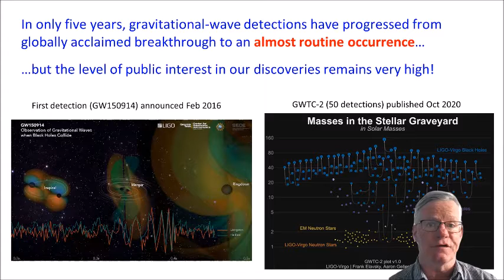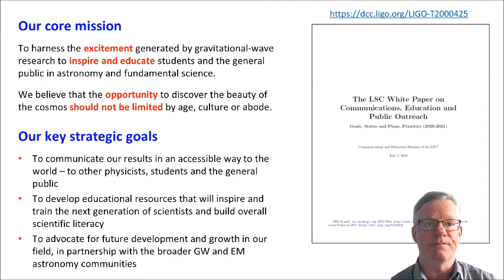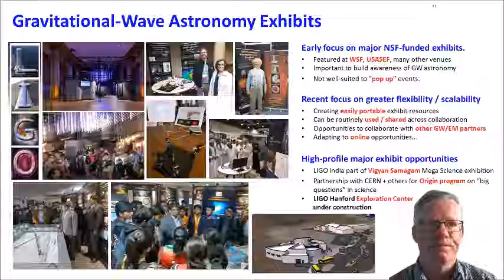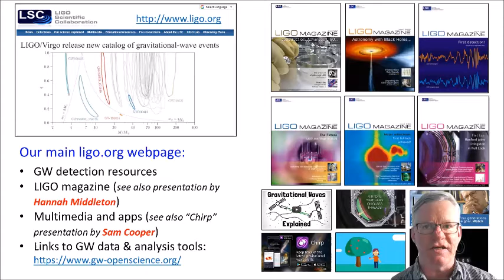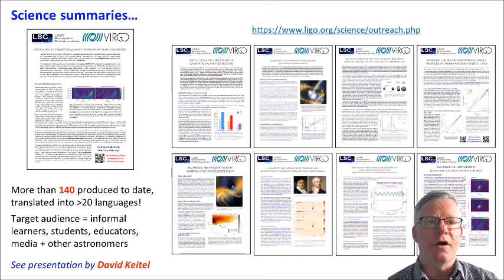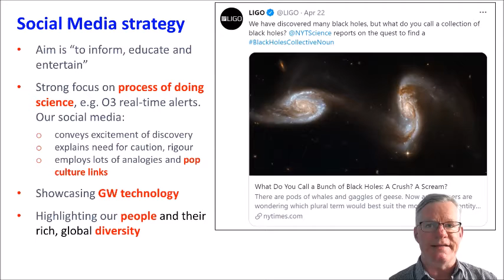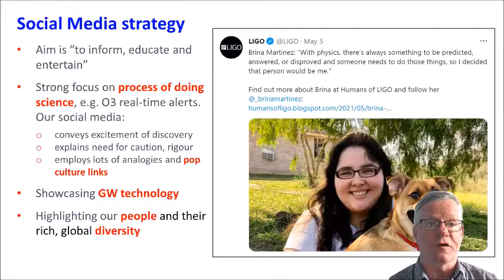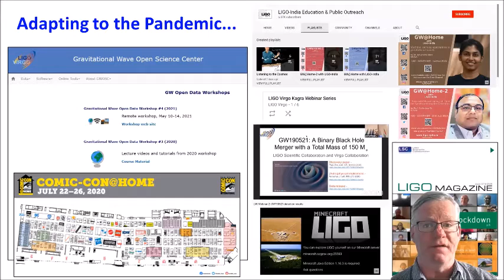M Hendry - Communicating the excitement of gravitational wave astronomy to diverse global audiences